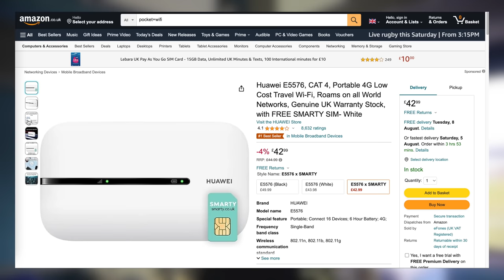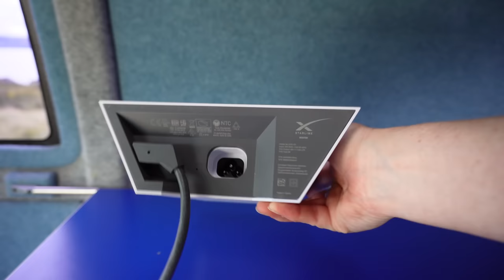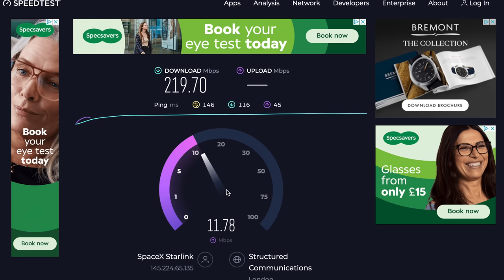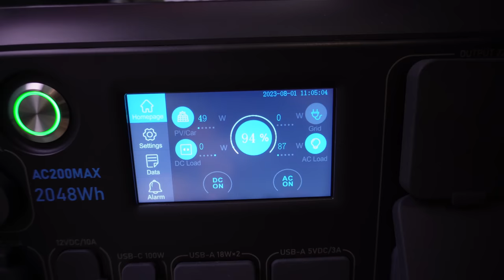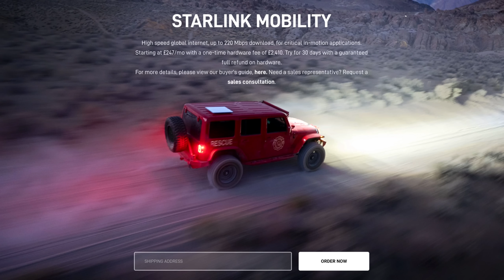I Tried Starlink Internet In Remote Scotland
I tried Starlink internet in remote Scotland. I’ve tried many different vanlife internet solutions over the years but nothing has been perfect. Ever since Starlink satellite internet launched, I’ve wanted to try it and since I will be off-grid and travelling in remote Scotland, I deliberated a lot but finally decided to get Starlink.

Starlink internet doesn’t rely on a mobile network or wifi like many other internet solutions. Elon Musk is behind Space X and Starlink and they launch satellites into space, and you connect to the satellites in order to get internet.

In this video, I share with you the Starlink set up, the speed tests and my Starlink review after having used it in rural Scotland, UK for the last few weeks.

🎬 Get access to exclusive uncut and bonus videos, behind-the-scenes content and sneak peeks into future projects

MY FAVOURITE TOOLS & GEAR:
✈️ Safety Wing - My go-to flexible travel insurance

If we haven't met before... Hi, I'm Ruth 👋 and I recently bought a campervan to travel my home country of Scotland after living overseas for 12 years. I’ve hardly seen anything or been anywhere in Scotland and now is the time to change that!